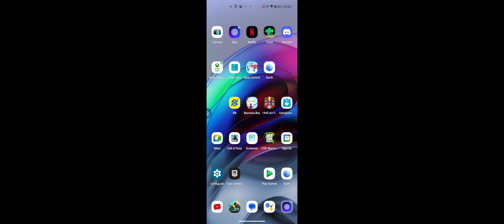Bug no áudio , tive até que fechar o jogo.